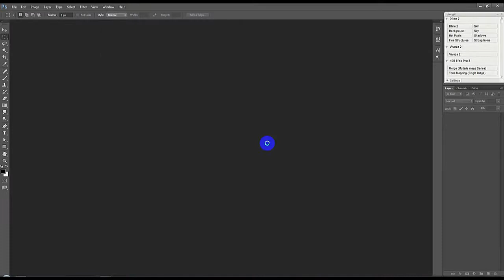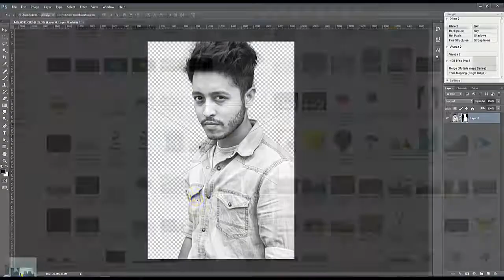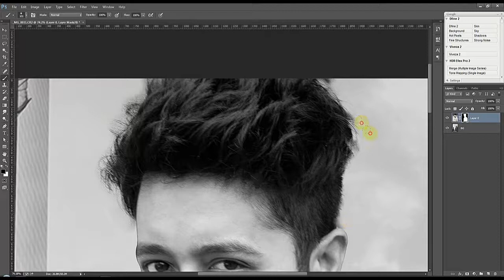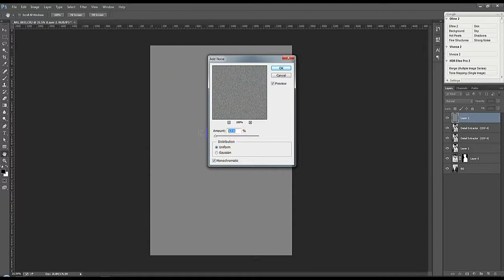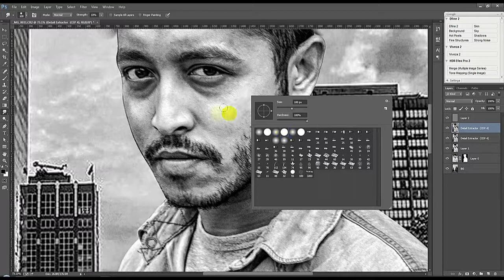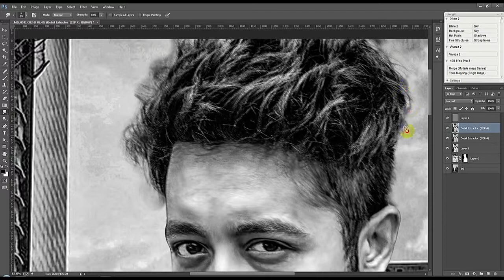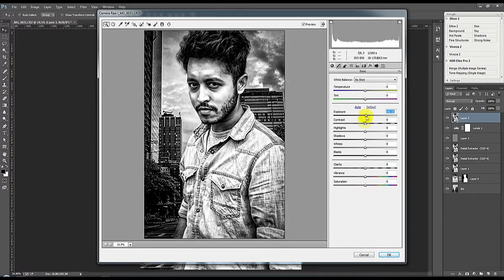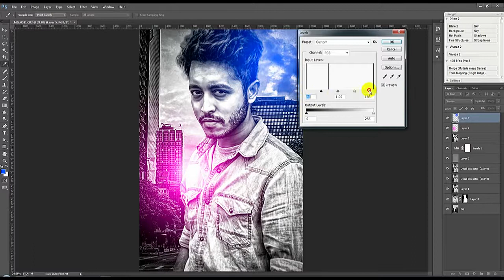My city Movie Poster Design Photoshop Tutorial Photo Manipulation tn4lWJad8g4